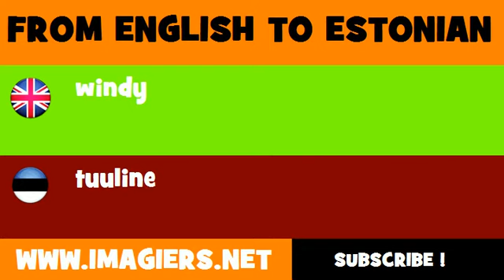ESTONIAN TO ENGLISH = tuuline